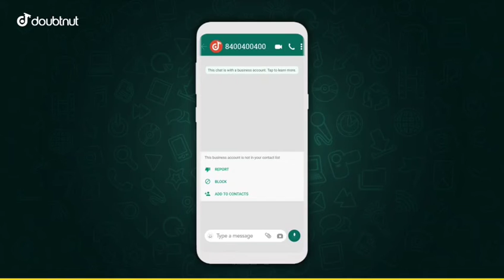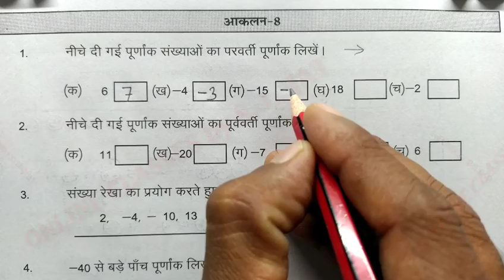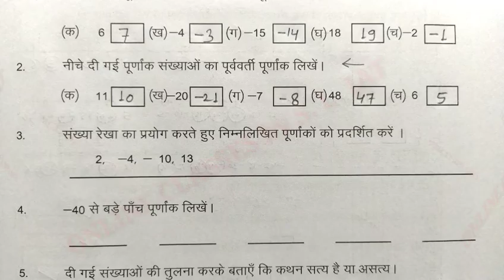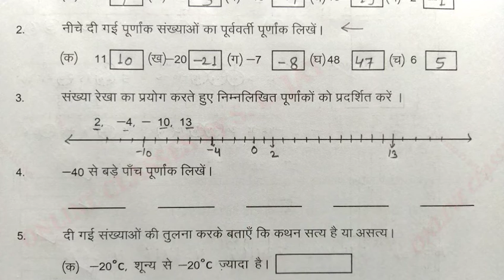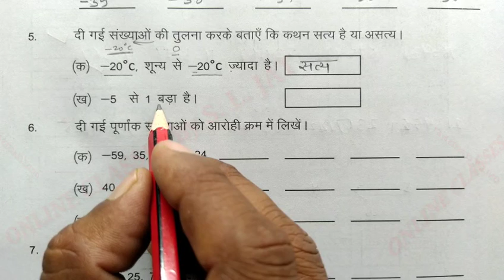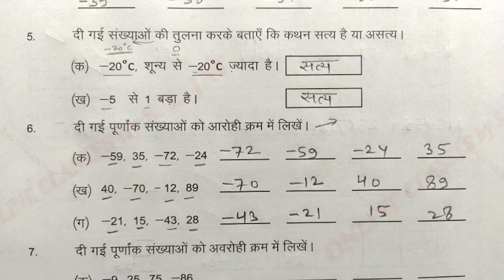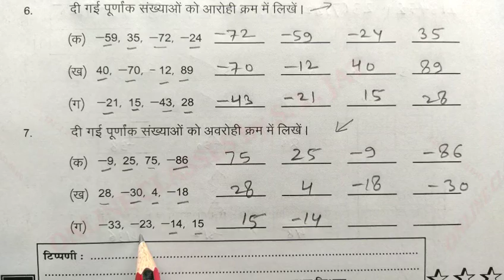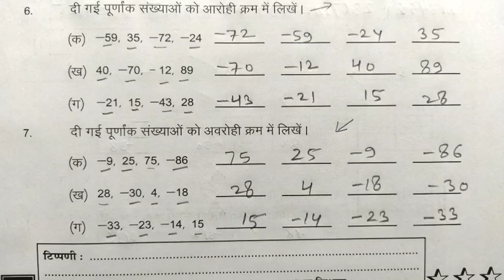आकलन 8 Maths Class 8 प्रखर कार्यपुस्तिका, गणित कक्षा 8, Prakhar Assessment 8, Karyapustika,rbse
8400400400 - Doubtnut Whatsapp ( Instant Doubt Solving)

1) Apne Doubt ki photo kheecho
2) Sawal ko crop karke send karo
3) Turant Video Solution pao

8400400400 par Whatsapp karke apne sabhi Doubt ko kardo out!!

In this video learn to prakhar Assessment 8 Maths Class 8, प्रखर कार्यपुस्तिका आकलन 8 गणित कक्षा 8 प्रखर कार्यपुस्तिका Prakhar workbook kaksha 8 Prakhar workbook Mathematics,  कार्यपत्रक कार्यपुस्तिका।। गणित कक्षा 8 Workbook Class-8 Maths, karyapatrak karyapustika Rajasthan